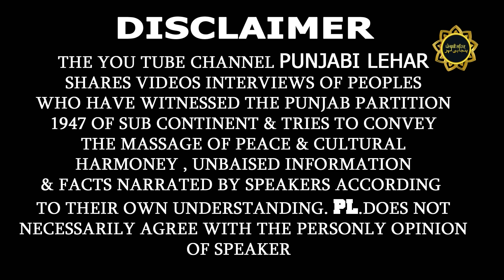ਮੈਂ ਲਾਹੌਰ ਅਤੇ ਮੇਰਾ ਬਚਪਨ !! Lahore Te Layallpur Nai Bhulda !! Punjab Partition Story 1947